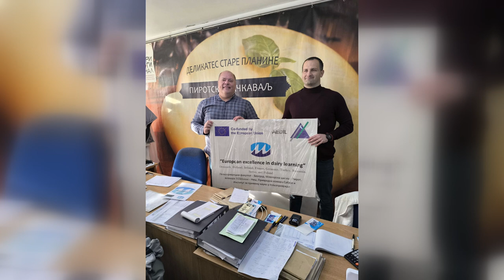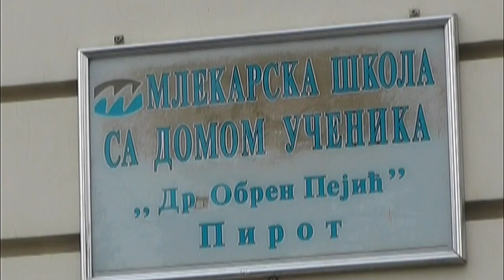OBUKE I ZA ODRASLE U MLEKARSKOJ ŠKOLI, DAN HLEBA I SIRA U PETAK